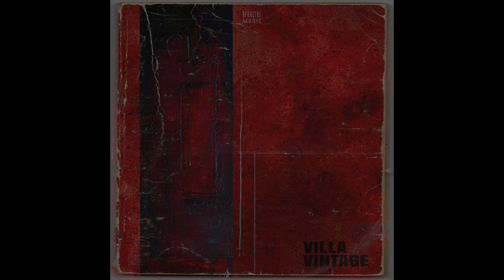BFractal Music - VILLA VINTAGE (Sample Pack)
37 Instrument Loop
37 Midi Files
52 Drum One Shots
24 Drum Loops
7 Sound Effects
All Fully Key And Bpm Labeled

¨Villa Vintage¨ brings a variety of laid-back loops and one-shots, all created with the renowned analogue textural aesthetic in mind. Get where we’re going with this.

To get to the point, ¨Villa Vintage¨ is truly unique, it's ideally constructed for lo-fi hip hop, soul, chill-hop, Hip Hop, RnB and downtempo.

Crammed full of nearly 400 MB of delectable content, layered with organic percussion, warm melodies, smooth keys, sweet beats and intriguing resampling techniques. In this sample pack we play various sounds off of each other, creating dense and expressive melodies with enough room to breathe and allow for others to add their touches.